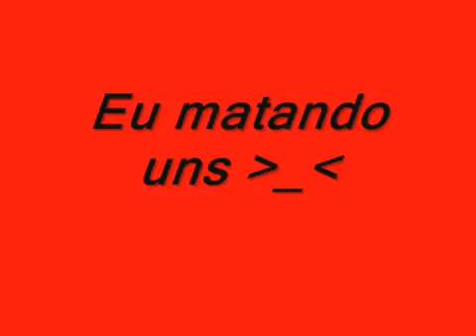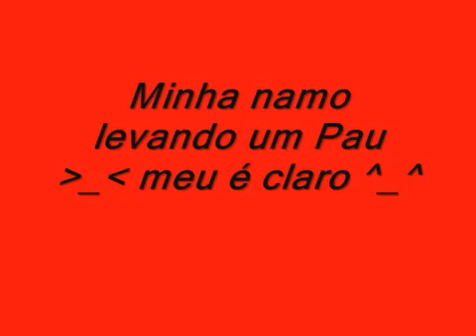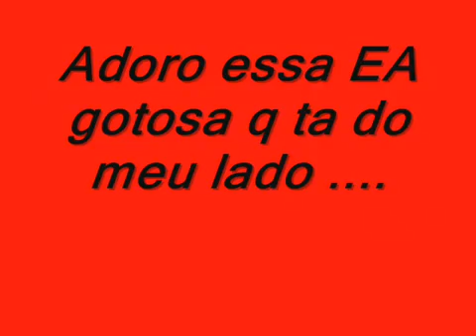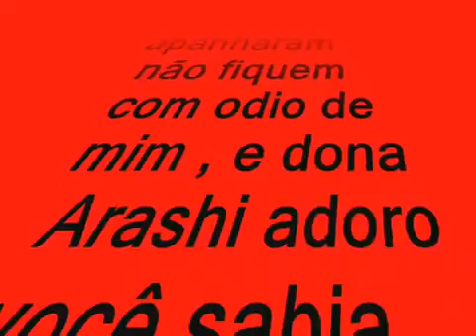Cabal online ,pvps e demonstraçoes dos meus chars ,GM da WildKillers wmv